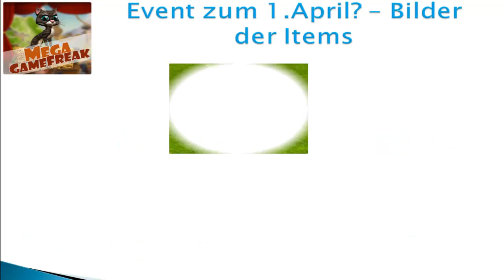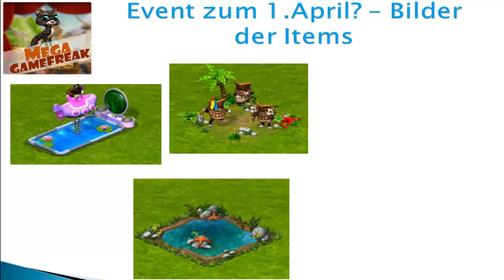Farmerama - Event zum 1.April? | GerüchteKüche #125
Gibt es dieses Jahr ein eigenes Event zum 1.April in Farmerama?!

Was ich auf jeden Fall sagen kann ist,dass ein neues Event im Anmarsch ist,wozu ich heute die ersten Bilder habe ;)

Denkt Ihr es kann was mit den 1.April zu tun haben,oder doch nicht?!